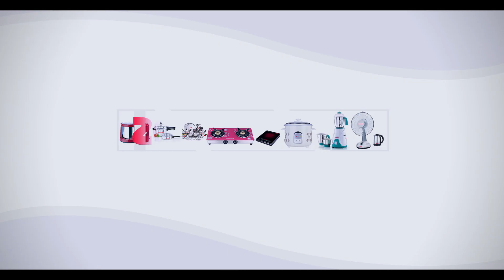சகலமும் சக்தியே பாடல் - நிறைஞ்ச மனசு காரி | GEM BAKTHI